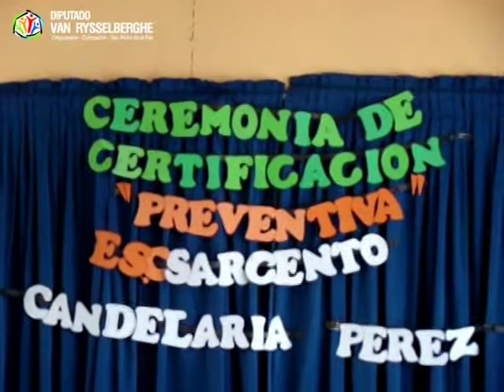Diputado Enrique van Rysselberghe: Certificación Preventiva Escuela Sargento Candelaria.